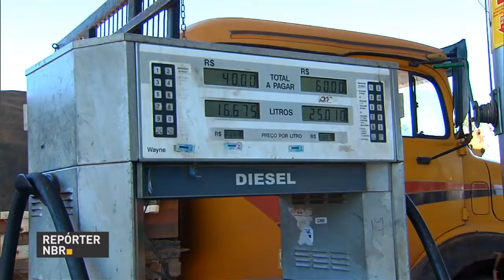Balança comercial brasileira registra superávit de US$ 852 milhões na 4ª semana de julho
REPÓRTER NBR 17H – 25.07.16: A balança comercial brasileira registrou um superávit de US$ 852 milhões na 4ª semana de julho. No mês, o saldo positivo é de US$ 3,8 bilhões. E mais: Ministro da Casa Civil, Eliseu Padilha, afirmou que a possibilidade de aumentar impostos para sanar as contas públicas é a última opção do governo. Segundo Padilha, a é preciso analisar todos os cenários para manter as contas em dia. Veja também: Equipe econômica do governo estuda zerar impostos na importação do milho para frear a alta no preço do produto.